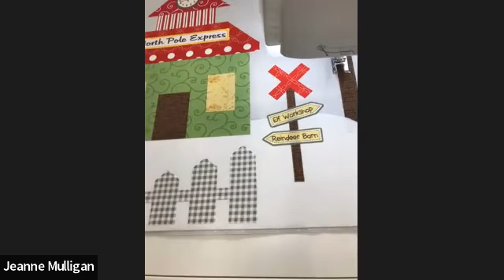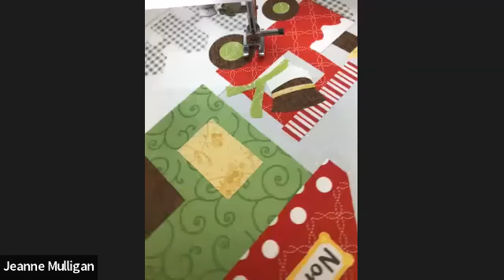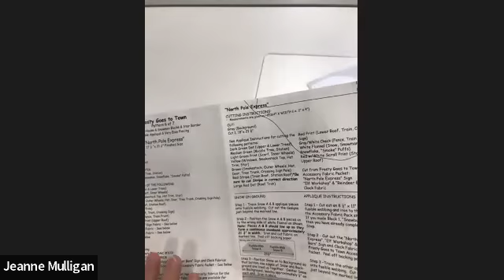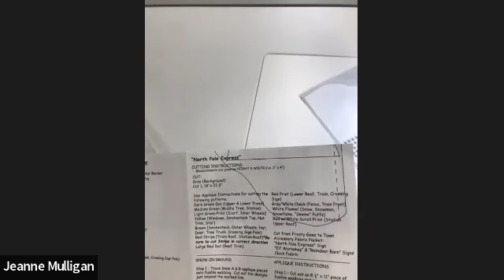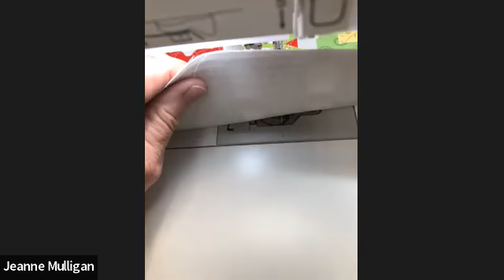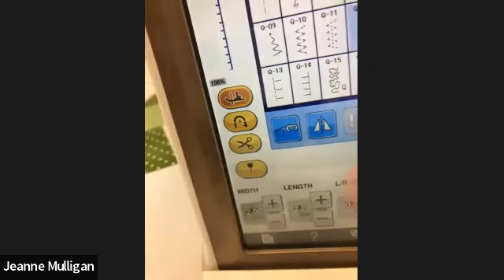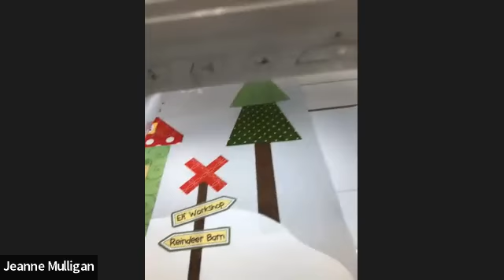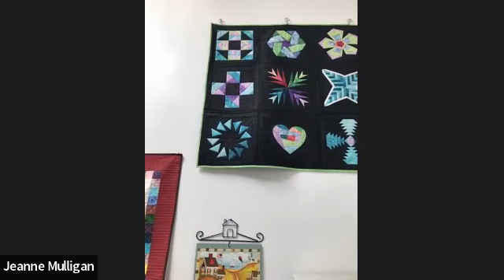Frosty Goes To Town Block 6 Sew Along - North Pole Express Sew along from 7/2/22